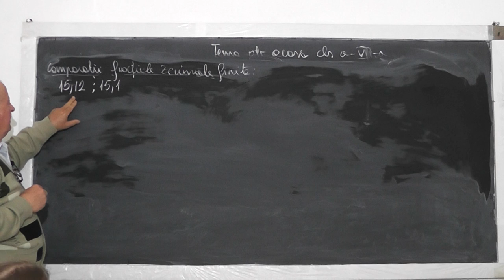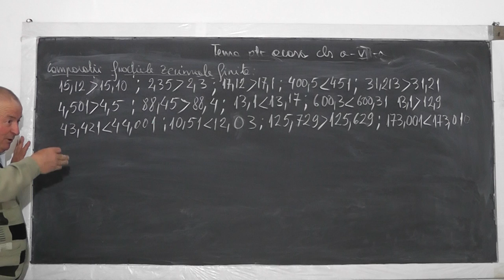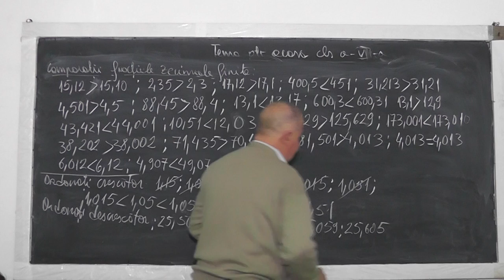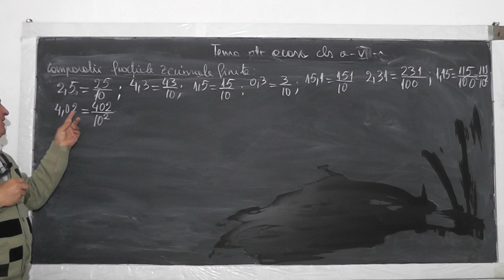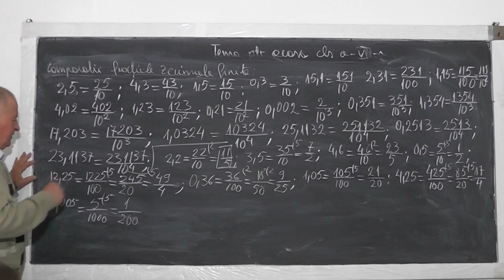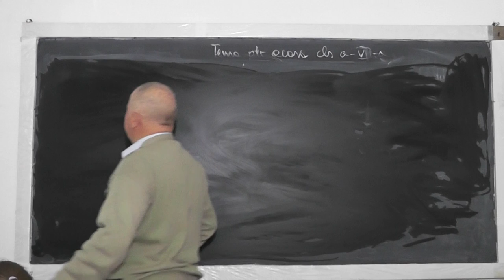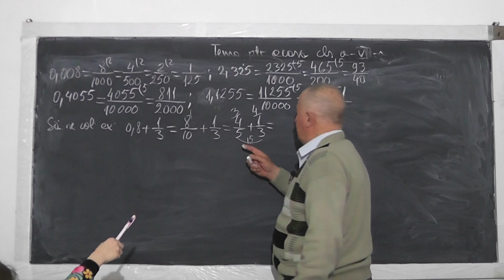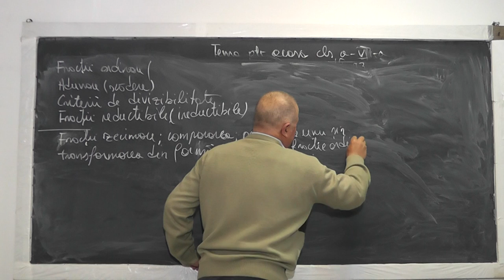Lectia 951 Fractii zecimale Compararea numerelor zecimale Ordonarea numerelor zecimale Tema Clasa 5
Aceste lectii sunt sustinute de voi si daca va sunt utile, as aprecia un Like, Share, Comment - In aceasta lectie de matematica pe care o puteti vedea in direct si pe ne ocupam de tema pentru acasa la clasa a V-a. Din cuprins: Fractii zecimale, Compararea numerelor zecimale, Ordonarea unui sir de numere zecimale, transformarea din forma zecimala in fractie ordinara.